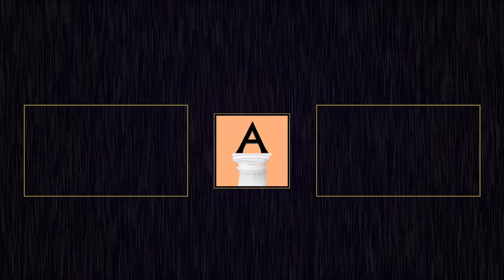The racial IQ gap isn't genetic! | Dr. Wilfred Reilly